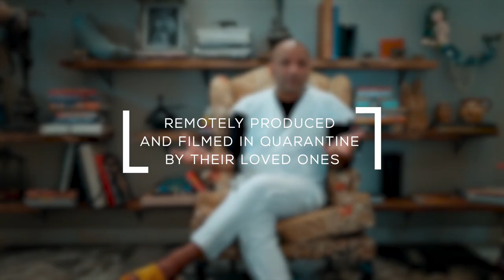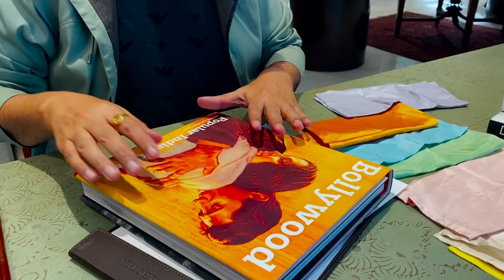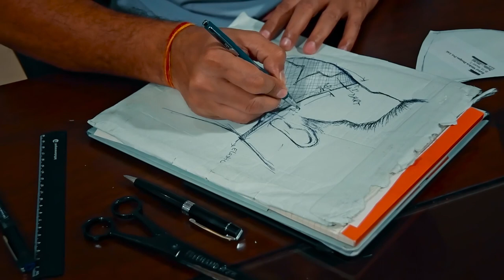Condé Nast India: Behind The Mask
BehindTheMask: We’re delighted to announce the launch of ‘Vogue + GQ x Myntra Behind the Mask’, a social awareness and fundraising initiative led by a five-part video series featuring Tarun Tahiliani, Rahul Mishra, Gaurav Gupta, Anita Dongre and Manish Malhotra. The objective of the campaign is twofold: to encourage the wearing of masks and raising funds for the kaarigars (craftspeople) impacted by the pandemic. You can contribute to the cause by buying any of the 20 mask designs from Myntra that’ve been inspired by the prototypes created by the designers on film. Profits from the sales will be donated to GiveIndia and will reach seven NGOs working with craftspeople. All episodes will be aired on TLC and TLC HD and streamed on Discovery+ and the Myntra app.

ABOUT GQ INDIA::
GQ India tells you what a man's got to do: from style, gadgets and sports to fitness, cars and women. Gold-standard content all in GQ’s quirky and irreverent tone.

ABOUT GQ INDIA::
GQ India tells you what a man's got to do: from style, gadgets and sports to fitness, cars and women. Gold-standard editorial content unfurled in real-time, all in GQ’s quirky and irreverent tone.